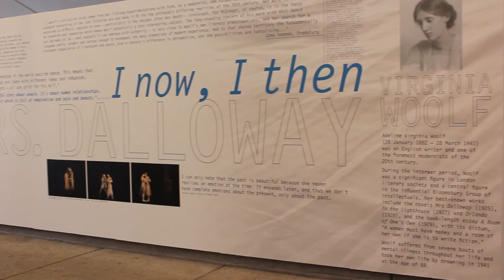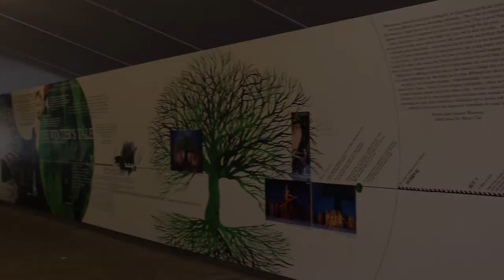Woolf Works & The Winter's Tale – Tunnel Exhibition now at QPAC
Designer Bill Haycock talks through the free Woolf Works & The Winter's Tale exhibition in the QPAC pedestrian tunnel. Visit the QPAC Tunnel to explore the ideas, processes and creative teams that created these two amazing productions.